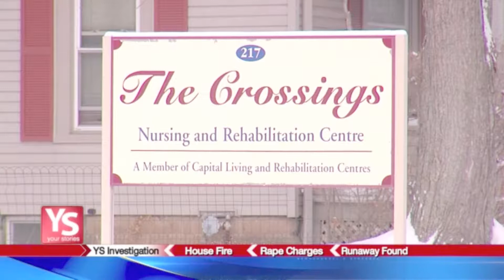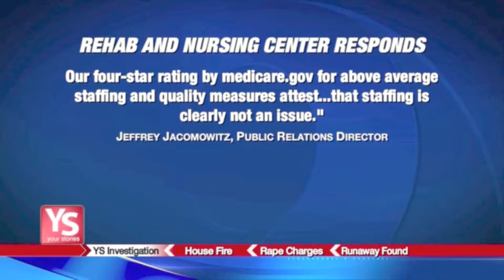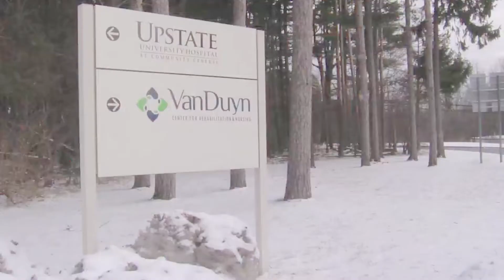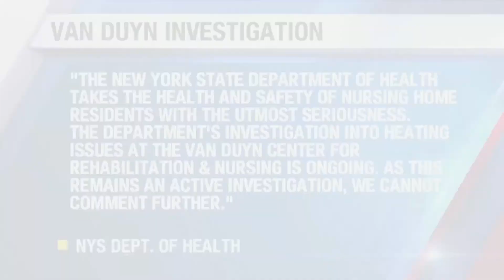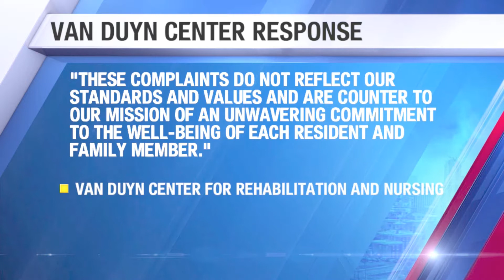Olivia Ugino SPC investigative entry